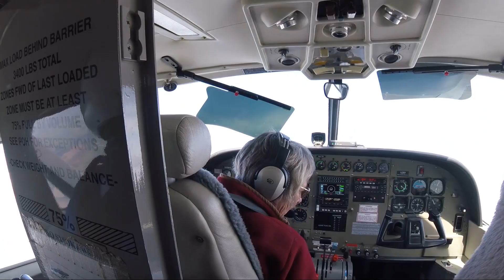Easter Boogie 2023